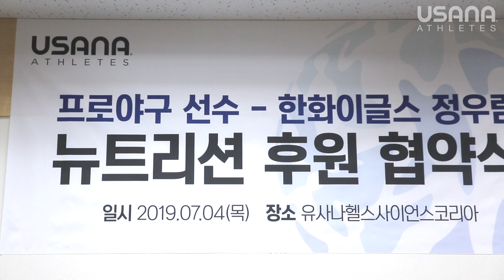특급 마무리 정우람! 유사나와 협약을 마무리하다!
유사나 스포츠 스포츠 선수, 정우람 선수를 소개합니다.

정우람 선수의 롱런 비결은 무엇일까요?
앞으로 유사나와 함께할
특급 마무리 정우람 선수의 행보에 많은 관심부탁드립니다.